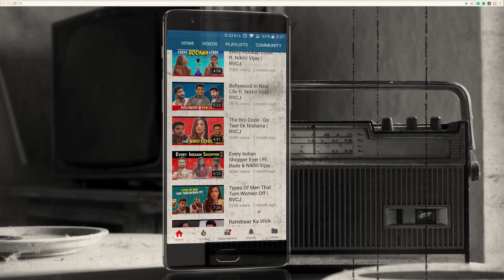Types of Players In Dumb Charades | RVCJ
Dumb Charades is our favorite game and no doubt, we find different players in the same. Some are too good with movies, while some just play for the sake of playing. This video highlights how people play dumb charades in there own way.

Liked the Video?? Give the Video THUMPS UP!!

Credits:
Channel Head: Ashwin Salunke
Writer: Talha Siddiqui
Director: Gibran Noorani
Executive Producer: Ashwin Salunke
Line Producer: Pankaj Kothawade
DOP: Jay Kulkarni
Creative Supervisor: Akshat Wine Spyro
Assistant Director: Lalitam Anand
Editor: Lavesh Rampurkar
Graphics: Sandeep Ambrule
Color Grading: Jay Kulkarni
Subtitles: Pooja Sachdev
Accounts: Rohan Pawar
Art: Ram Gupta
Location: RVCJ Studios

Cast:
Saad Bilgrami
Lalitam Anand
Farhan Patel
Zubair Sheikh
Kajol Tyagi
Vandita
Pragya
Gibran Noorani
Puneet Raichand
Skand Kumar